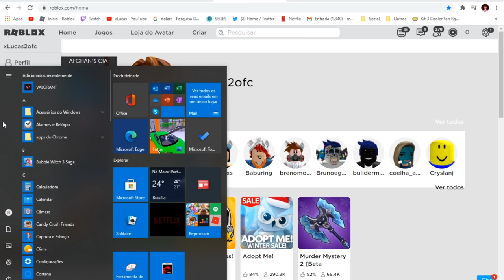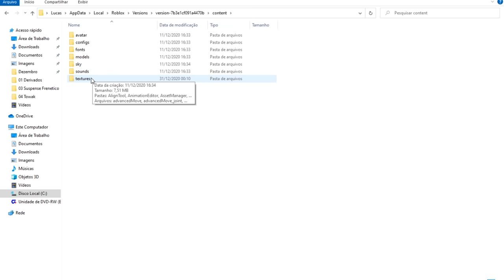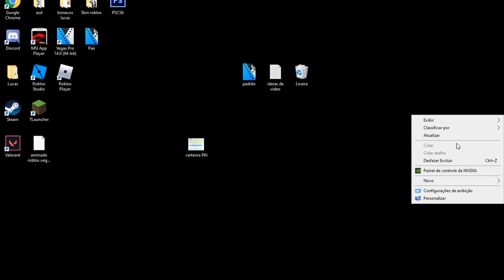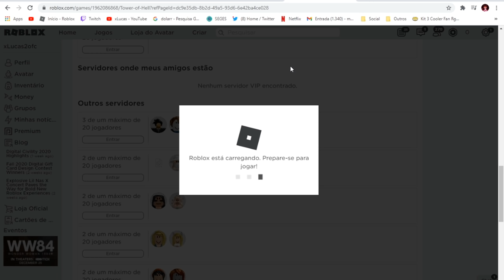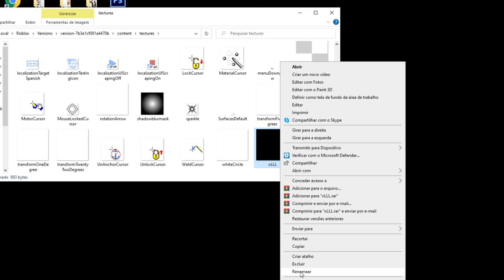COMO CRIAR SEU PRÓPRIO ROSTO GRÁTIS no ROBLOX! 😱